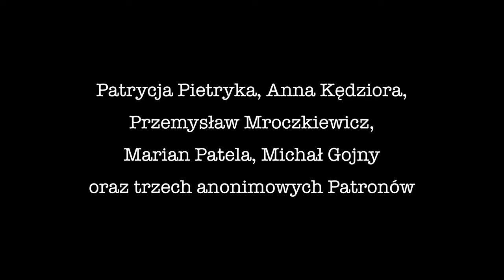Całe życie zawodowe w przedszkolu | Marianna Kozber | WYWIADY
Wywiad z mieszkanką Lwówka panią Marianną Kozber. Opowiada ona na temat swojej pracy w Przedszkolu we Lwówku.  Wywiad został nagrany 18 września 2023 roku.

Kamera i dźwięk: Adam Paschke.
Wywiad przeprowadził: Szymon Konieczny.

© Ośrodek Wiedzy o Regionie w Lwówku 2023

Podoba się Państwu nasza działalność? Zachęcamy do wsparcia naszego Ośrodka przez portal Patronite!

Chcecie Państwo wesprzeć naszą działalność?
Przelew prosimy dokonać na poniższe konto bankowe Miejsko-Gminnego Ośrodka Kultury w Lwówku:
PKO BP O/Nowy Tomyśl
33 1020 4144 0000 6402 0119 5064
z dopiskiem: na działalność Ośrodka Wiedzy o Regionie w Lwówku

KIM JESTEŚMY?
Ośrodek Wiedzy o Regionie w Lwówku rozpoczął swoje działania 1 stycznia 2021 r.. Działa on w ramach Biblioteki Publicznej Miasta i Gminy Lwówek oraz Miejsko-Gminnego Ośrodka Kultury w Lwówku.

CO ROBIMY?
Jego zadaniem jest archiwizacja dokumentów życia społecznego, fotografii i tworzenie ich cyfrowych kopii. Ponadto zadaniem Ośrodka jest prowadzenie badań historycznych, promocja historii regionalnej poprzez m.in. prowadzenie lekcji historycznych dla szkół, oprowadzanie po mieście i gminie umówionych grup, organizowanie spotkań i prelekcji, prowadzenie kanału You Tube z filmami dotyczącymi historii Ziemi Lwóweckiej, prowadzenie strony Cyfrowego Archiwum Lwóweckiego w Internecie oraz działalność wydawnicza.